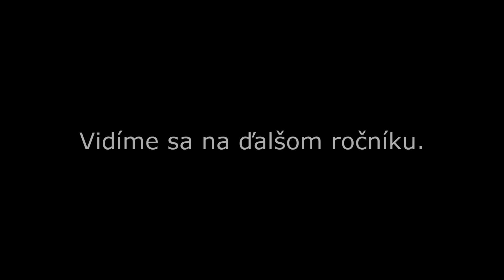Poľana 2019 - rozlúčka so snehom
EN: 09. march 2019 we had exhibition race at Poľana. Awesome people met together with almost racing mood :)

SK: 09. marca 2019 prebiehali exhibičné preteky na Poľane. Stretla sa dobrá partia pri skoro pretekárskej nálade :)